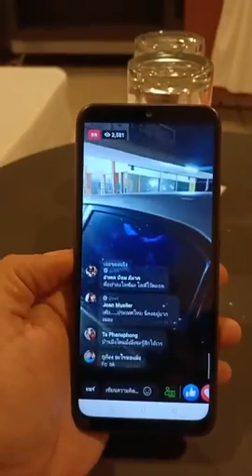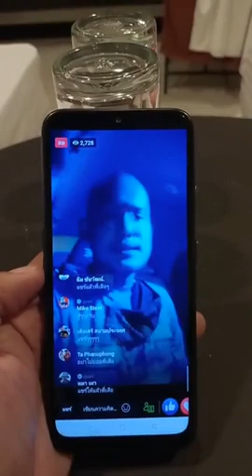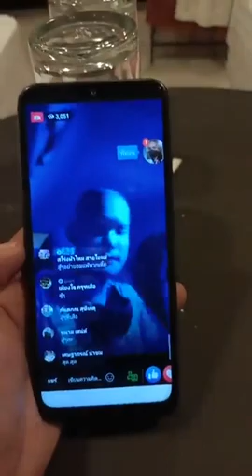ม่อนอาชีวะ ของขึ้น หยุดคุกคามประชาชน บ้านผมมีกล้องวงจรปิด เห็นหน้าพวกพี่ทุกตัวครับ Aug 14, 2021